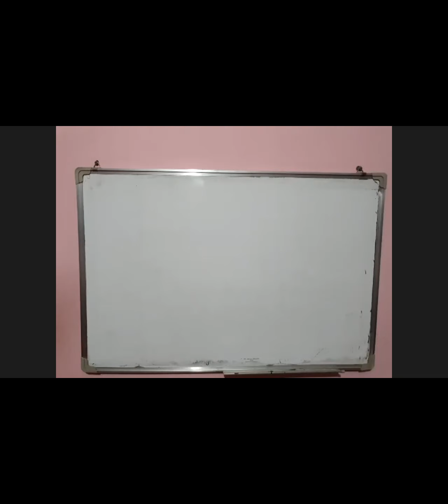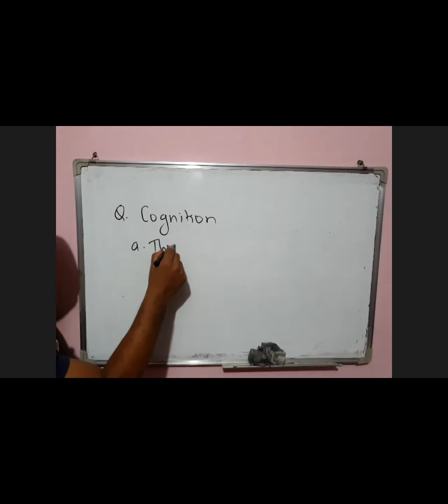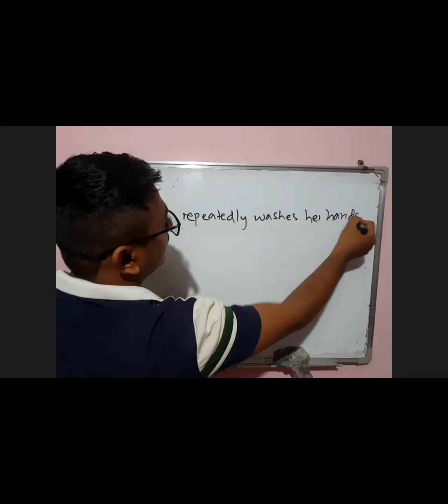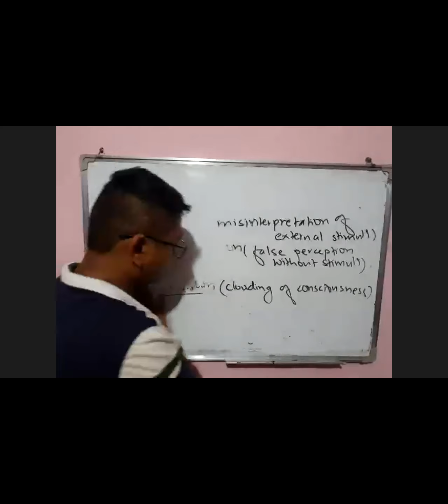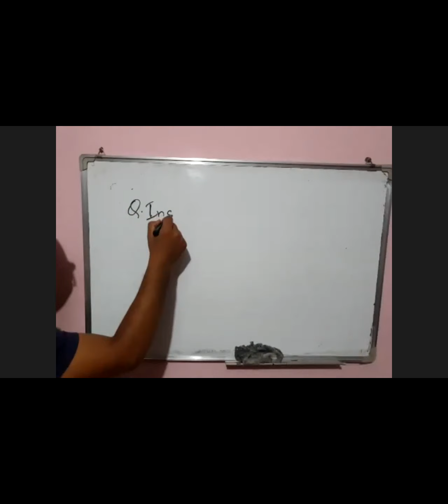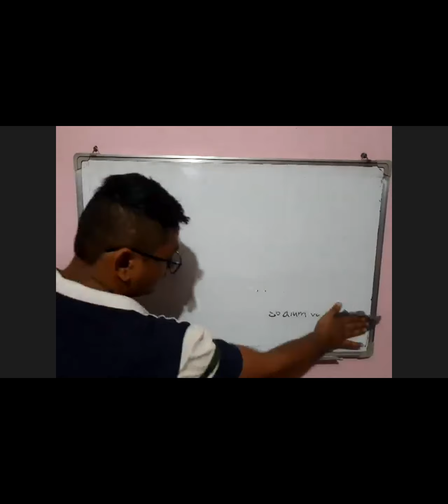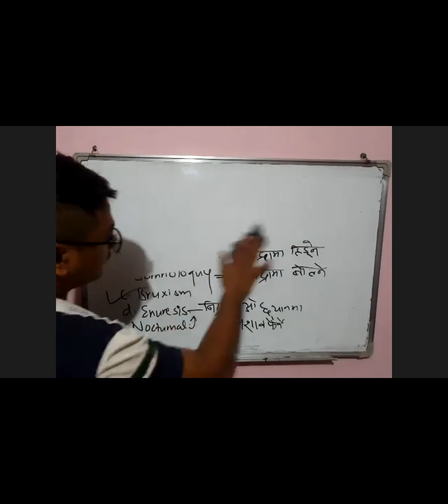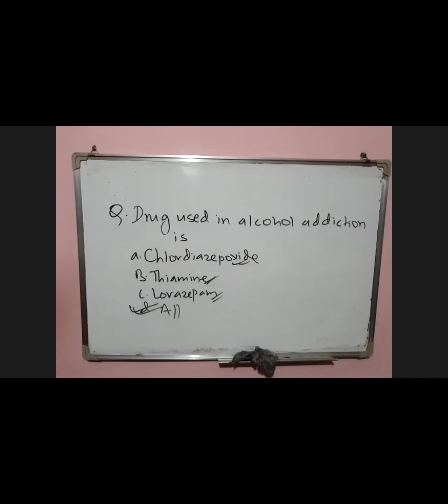QAD CLASS-23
health loksewa class
FOR CMA/HA